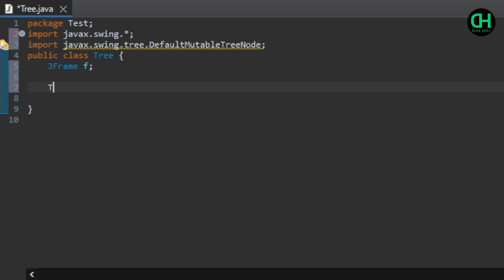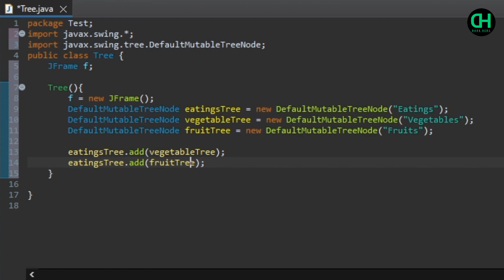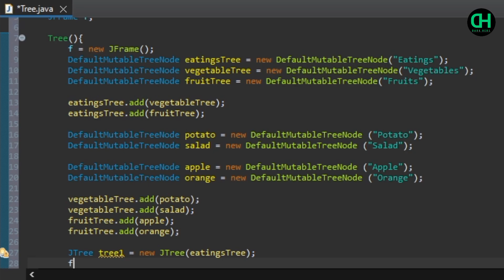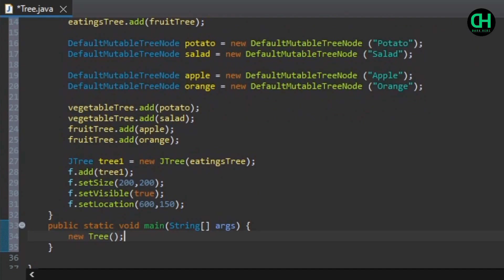Tree Making with Java Swing in Eclipse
How to Tree Making with Java Swing in Eclipse?

Dark Hers